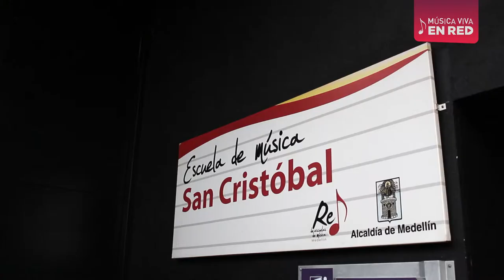Serie Música Viva Capítulo 5°: Carlos Palacio "El profe de trombón"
Hace 20 años, siendo un niño, Carlos Palacio ingresó a la Red de Escuelas de Música de Medellín. Hoy, es el profe de trombón de quienes cómo él, encontraron en la música, la vía para forjar sus proyectos de vida. Conoce su inspiradora historia en este quinto capítulo de MúsicaViva.